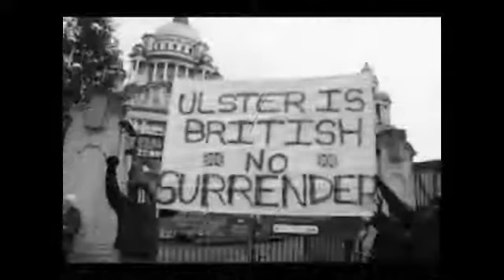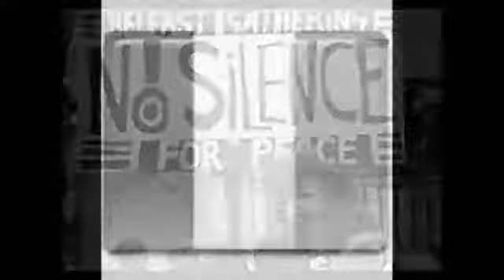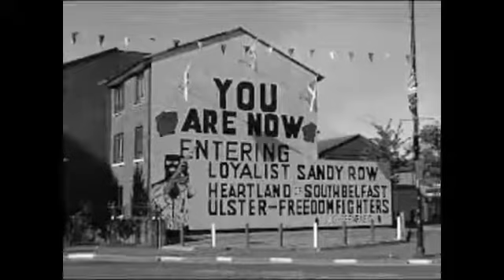February 20 1989 - Simple Minds: Belfast Child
This nicks that bit from the trad Irish piece 'She Moved Through The Fair', but it's a good song so it's not like they should be arrested for it or owt.